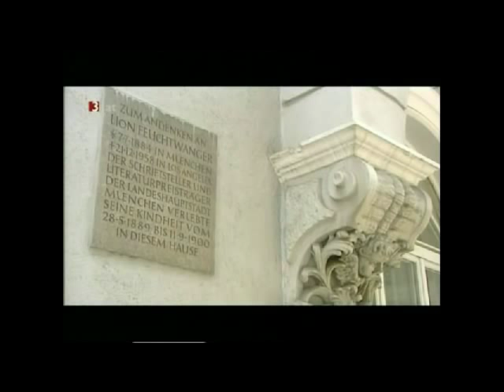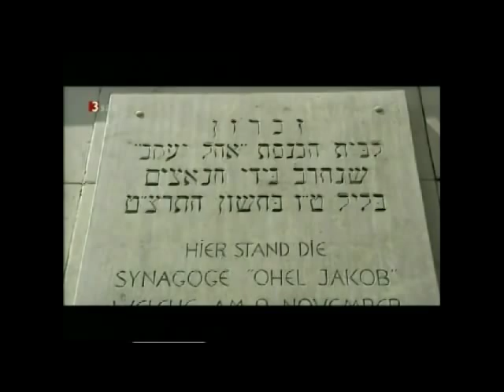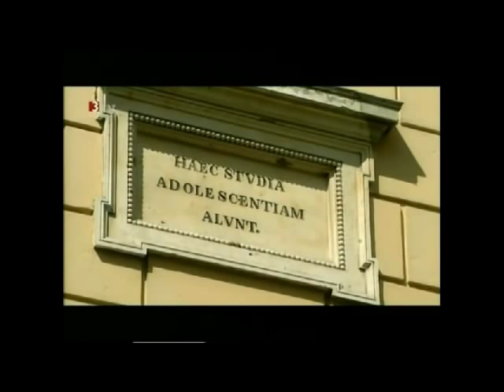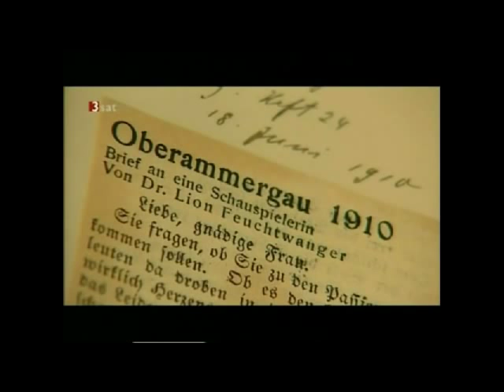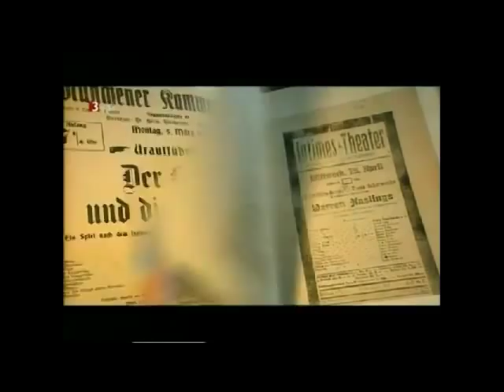Porträt Lion Feuchtwanger Teil 1/4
Filmporträt über Leben und Werk von Lion Feuchtwanger, der während der Weimarer Republik in Deuchtschland zu den erfolgreichsten Autoren gehörte.
Teil 1 schildert seinen biographischen Hintergrund, beschreibt seine Jugend und literarischen Anfänge in München. Eva Demski, Marcel Reich Ranicki und Tilman Spengler äußern sich über ihn.